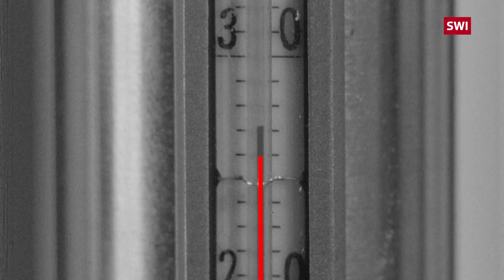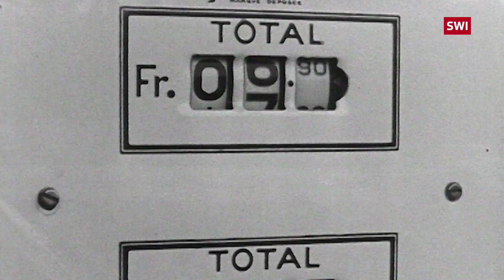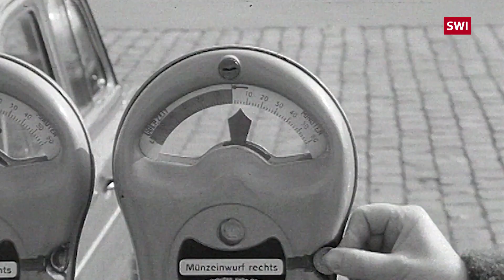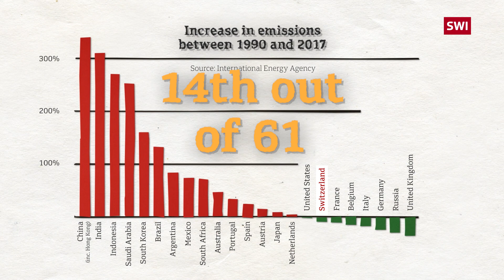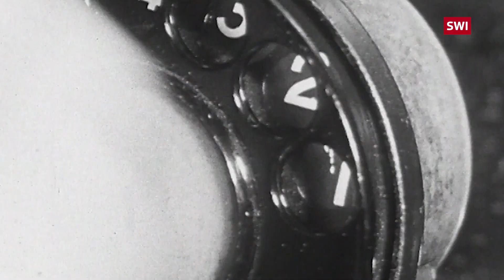How Switzerland is trying to combat climate change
The climate strike wave that Greta Thunberg started also swept through Switzerland. While young people from all over the country participate in Fridays for Future events, dozens of start-ups are developing technologies to combat climate change. Part two of our explainer video looks into how the country goes about reducing its greenhouse gas emissions.

In the 2019 parliamentary elections, the green parties promising climate action made historic gains. A broader climate movement has sparked research into new technologies. Projects range from carbon-neutral fuels made from sunlight and air to technologies that capture carbon dioxide out of the air and store them in concrete.

But the climate movement experienced a setback in June 2021, when a narrow majority of voters rejected a new CO2 law intended to help the government meet its net zero targets. What measures can help Switzerland cut its emissions? And how does the country plan to adapt, in case global warming can't be stopped? Find out in this video.

At the United Nations climate change conference (COP26), Switzerland will push for all countries to commit to limit global warming to 1.5°Celsius. But after voters rejected a new CO2 law, can Switzerland credibly ask others to do more? Read our stories